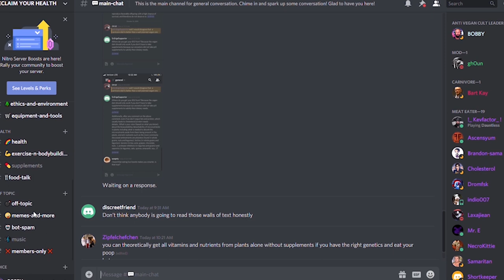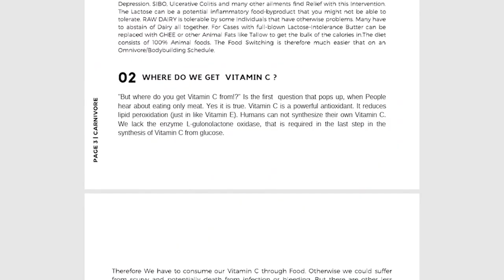Spiritual Vegan says : EVOLVE THROUGH FRUIT !